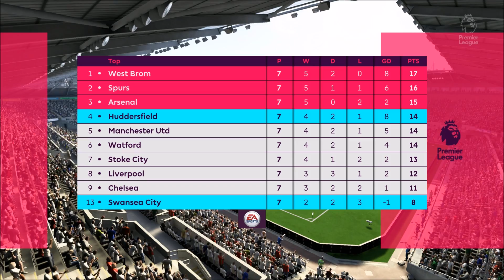FIFA 18 Career Mode | Episode 5 | SMOLOV IS AN ABSOLUTE BARGAIN!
Welcome to the fifth episode of our career mode here on fifa 18! I hope you enjoy this episode and I hope you enjoy the series too!